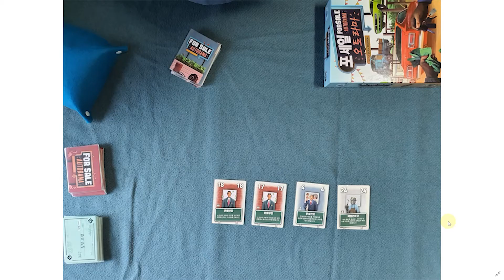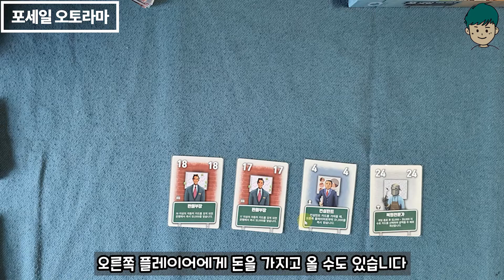[현옹] 포세일 오토라마, 뱅 다이스(3인룰) 리뷰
보드게이머 현옹의 리뷰입니다.

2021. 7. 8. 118회 정기모임으로 꾹이님의 집에서 포세일 오토라마와 뱅 다이스를 플레이 했습니다.  모임 인원은 4명으로 현옹, 꾹이, 챙이, 준바입니다.

00:00 게임 소개
00:20 포세일 오토라마 리뷰
02:30 뱅 다이스 리뷰